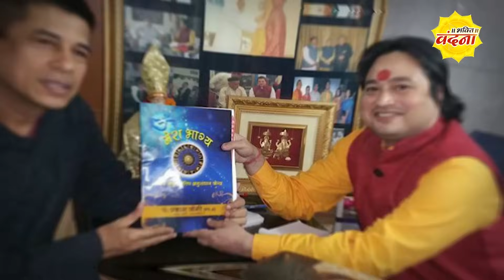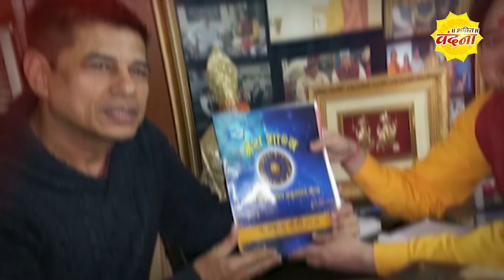Weekly Horoscope | मेष से लेकर मीन राशि | 29 जुलाई से 4 अगस्त, साप्ताहिक राशिफल | Pt Prakash Joshi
साप्ताहिक राशिफल,29 जुलाई से 4 अगस्त,साप्ताहिक राशिफल 29 जुलाई से 4 अगस्त 2024,साप्ताहिक राशिफल 29 जुलाई से 4 अगस्त 2018,साप्ताहिक राशिफल 29 जुलाई से 4 अगस्त 2018 - वृष राशि,साप्ताहिक राशिफल 29 जुलाई से 4 अगस्त 2018 - धनु राशि,साप्ताहिक राशिफल 29 जुलाई से 4 अगस्त 2018 - मकर राशि,साप्ताहिक राशिफल 29 जुलाई से 4 अगस्त 2018 - मीन राशि,साप्ताहिक राशिफल 29 जुलाई से 4 अगस्त 2018 - कर्क राशि,साप्ताहिक राशिफल 29 जुलाई से 4 अगस्त 2018 - सिंह राशि
मेष से लेकर मीन राशि,मेष से मीन राशि का अगस्त राशिफल,मेष से मीन राशि पर शनि का क्या प्रभाव है,मेष से मीन राशि वालो पर ग्रहो का प्रभाव,मेष राशि और मीन राशि,मेष राशि - मीन राशि,मेष से मीन तक,मेष राशि और मीन राशि की जोड़ी,मेष राशि और मीन राशि संगतता,आज का राशिफल,मीन राशि,मीन राशि का राशिफल,मीन राशि साप्ताहिक राशिफल,मीन राशि 2024,मेष राशि,मीन राशिफल,मीन राशि रविवार,मीन राशि 28 जुलाई,साप्ताहिक राशिफल,मीन राशि अगस्त 2024